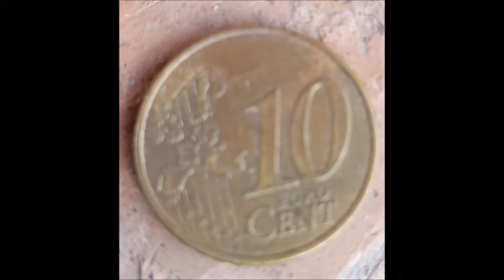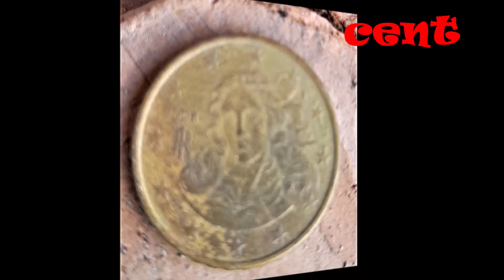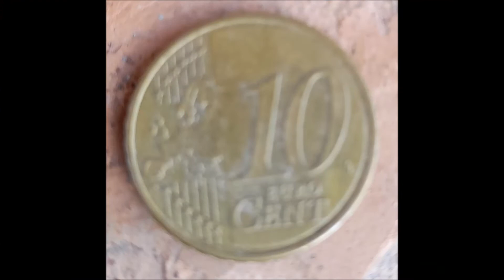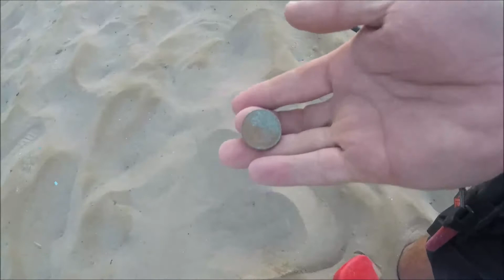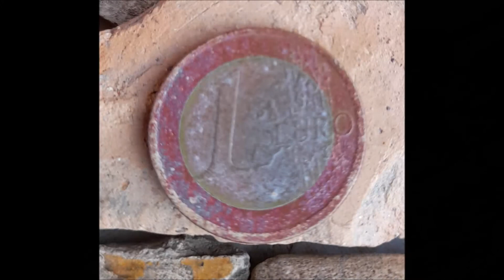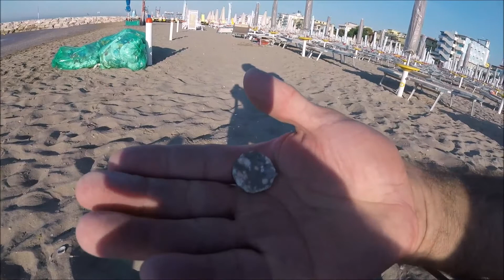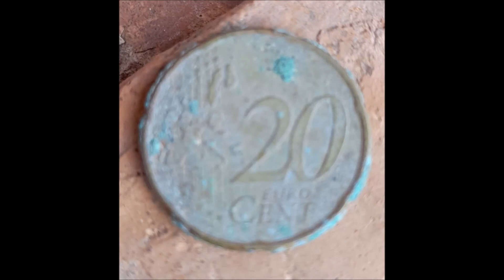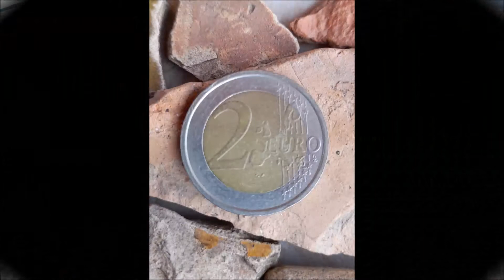La mia Lambo